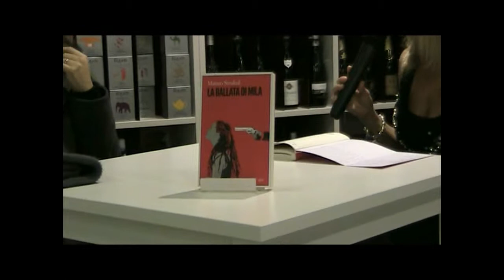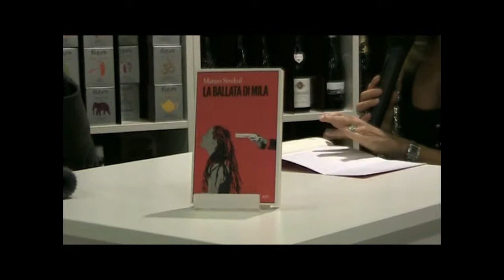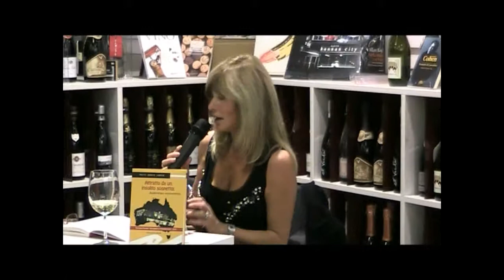La Ballata di Mila.avi